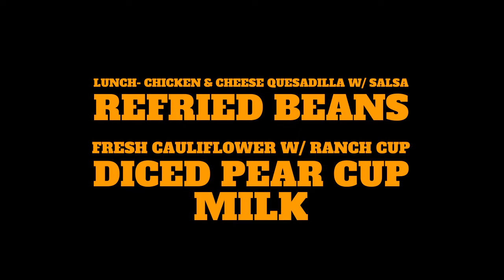Longhorn News 4/9/2021